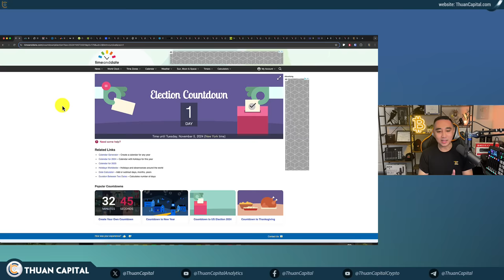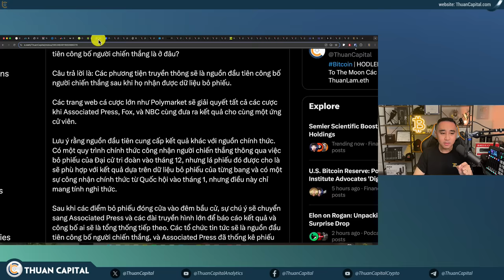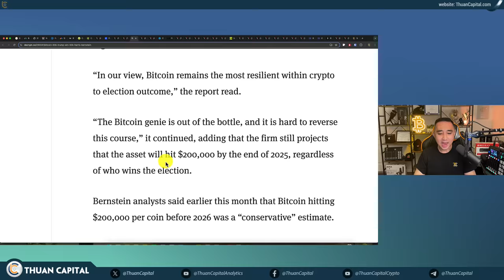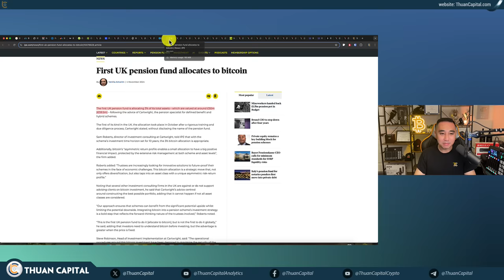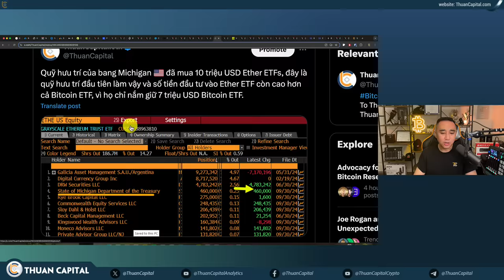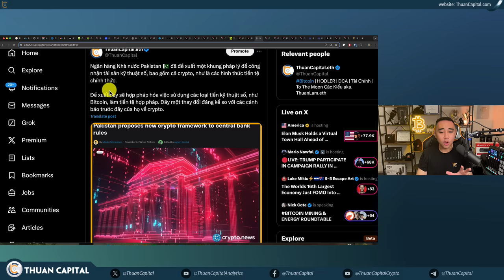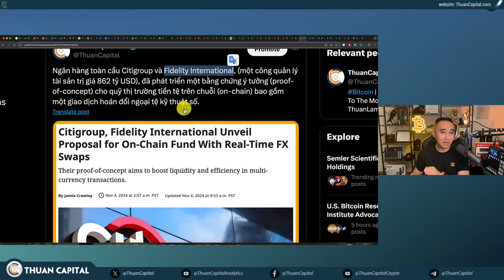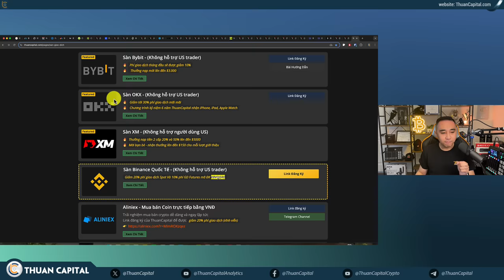2040 - Ngày Này Đã Đến… Căng Thẳng Trước Bầu Cử Tổng Thống Hoa Kỳ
⏱️ TIMESTAMPS
00:00 - Căng thẳng bầu cử trước giờ G
03:11 - Thị trường giảm những ngày qua - nín thở chờ thông tin bầu cử
05:02 - Ngày bầu cử Hoa Kỳ là vào ngày mai, câu hỏi thường gặp là nguồn đầu tiên công bố người chiến thắng là ở đâu?
09:09 - Ngân hàng đầu tư Goldman đưa ra một số kịch bản về bầu cử Hoa Kỳ 🇺🇸
10:08 - Bitcoin đạt 90.000 đô la với chiến thắng của Trump
10:56 - Giá BTC vào ngày bầu cử tổng thống Hoa Kỳ 🇺🇸
14:48 - Thị trường lao động Mỹ đang cho thấy dấu hiệu suy yếu, với sự sụt giảm mạnh trong ngành sản xuất
16:36 - Cartwright, công ty quản lý quỹ hưu trí trị giá hàng tỷ đô la tại Vương quốc Anh 🇬🇧, vừa công bố phân bổ 3% vào Bitcoin
18:09 - David Bailey, CEO của Bitcoin Magazine, dự đoán rằng các quốc gia sẽ sớm đầu tư vào Bitcoin với quy mô hàng tỷ USD
19:05 - Viện nghiên cứu phi đảng phái BPI công bố báo cáo ủng hộ việc Hoa Kỳ 🇺🇸 xây dựng dự trữ Bitcoin trong ngân khố quốc gia, gọi Bitcoin là "vàng kỹ thuật số"
20:26 - Công ty Semler Scientific đã mua thêm 49 bitcoin với giá 3 triệu USD
21:18 - Theo hồ sơ của SEC, quỹ hưu trí của bang Michigan 🇺🇸 vẫn giữ $7 triệu trong các quỹ ETF Bitcoin
21:58 - Quỹ hưu trí của bang Michigan 🇺🇸 đã mua 10 triệu USD Ether ETFs
23:05 - Báo cáo hàng tuần về dòng tiền quỹ tài sản kỹ thuật số
24:25 - Công ty Riot Platforms đã đào được 505 BTC trong tháng 10
25:02 - Tập đoàn viễn thông lớn nhất châu Âu, Deutsche Telekom và Bankhaus Metzler thử nghiệm đào Bitcoin bằng cách sử dụng năng lượng dư thừa
26:26 - Ngân hàng Nhà nước Pakistan 🇵🇰 đã đề xuất một khung pháp lý để công nhận tài sản kỹ thuật số, bao gồm cả crypto
27:12 - Robinhood, Kraken, Paxos và các công ty crypto khác ra mắt Global Dollar (USDG) trên Ethereum
27:40 - Ethereum được ví như Amazon những năm 1990 khi tiềm năng chưa được nhiều nhà đầu tư nhận ra
30:43 - Ủy ban Giám sát Tài chính Đài Loan sẽ ban hành các quy định mới vào tháng 1 năm 2025 cho các nhà cung cấp dịch vụ Crpyto
32:13 - Cơ quan Tiền tệ Singapore (MAS) sẽ triển khai các biện pháp thúc đẩy token hóa
32:34 - Ngân hàng toàn cầu Citigroup và Fidelity International,  đã phát triển một bằng chứng ý tưởng cho quỹ thị trường tiền tệ trên chuỗi
34:10 - Bitcoin ETF có ngày dòng tiền ra lớn khỏi các quỹ, Ethereum ETF lực bán lớn
35:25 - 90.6% Bitcoin có lời ở giá $67K
35:50 - Brian Armstrong: Việc niêm yết tài sản trên Coinbase là miễn phí
38:44 - Ưu đãi dành riêng cho cộng đồng ThuanCapital